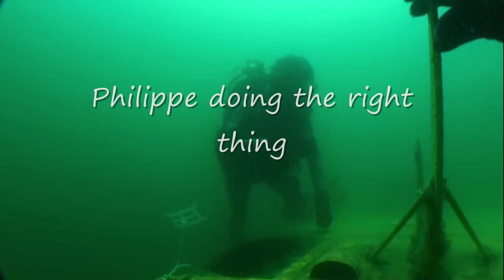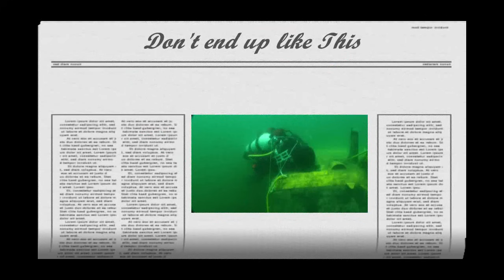Dive Accident Entangle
This is a small scenario we made hoping you draw your own conclusions and prepare yourselves and your buddies to having the proper reaction in case of incidents. DO NOT attempt that kind of training until you are fully comfortable with gear exchange and have performed many dives. Dive safely and enjoy every dive.
Remember poor judgment is the first cause of an accident.